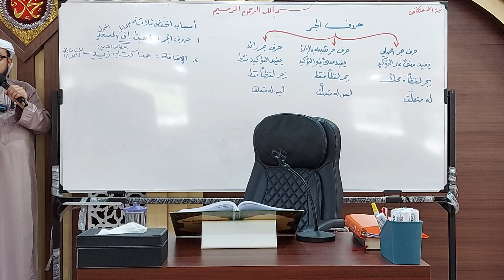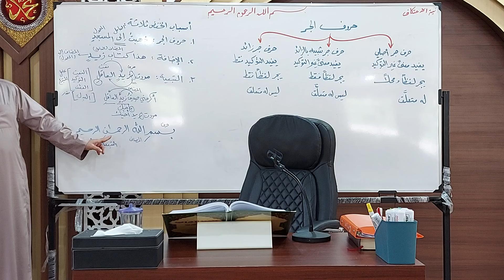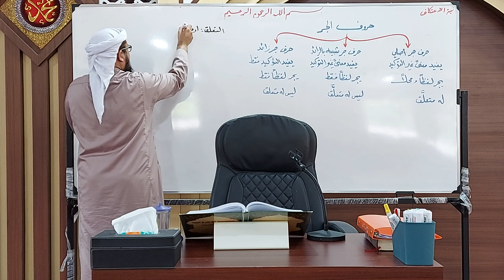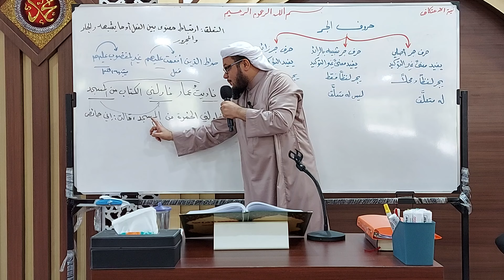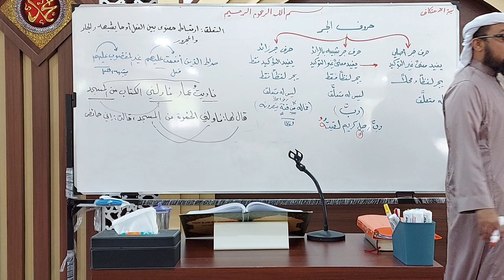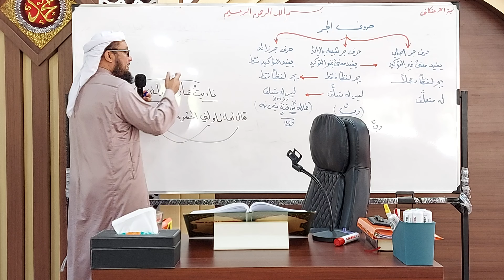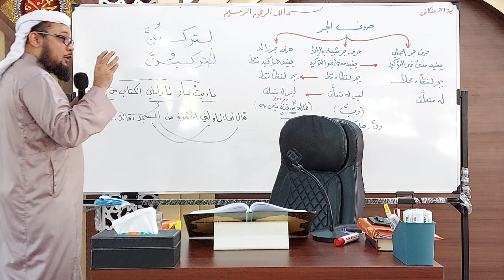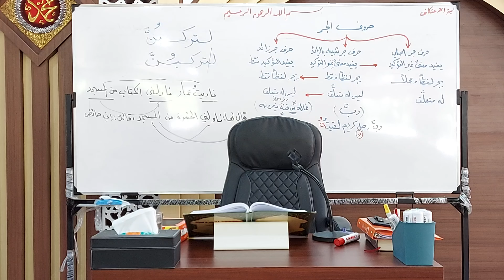شرح متممة الآجرومية - للعلامة الحطاب رحمه الله تعالى - الدرس (57)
دروس النحو المستوى الثاني - باب المخفوضات من الأسماء
المخفوض بالحرف (1)